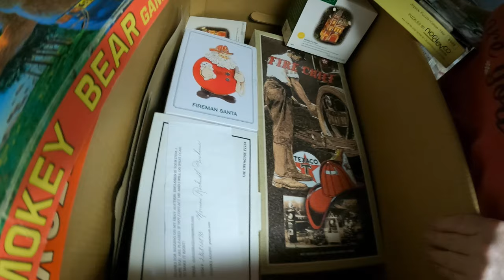Day in the life of a full time reseller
Going to another buy out opportunity and a lot of other things going on around here!